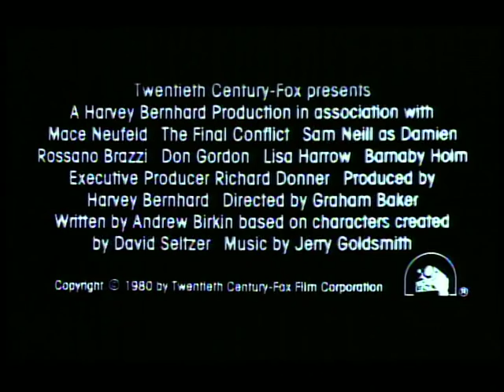Omen III: The Final Conflict (1981) Movie Trailer - Sam Neill, Rossano Brazzi & Don Gordon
Omen III: The Final Conflict (1981). The Antichrist prepares to fulfil biblical prophesy, murder the newly born infant Christ and take the Earth as his own. Stars: Sam Neill, Rossano Brazzi, Don Gordon, Lisa Harrow, Barnaby Holm & Mason Adams.  Directed by Graham Baker. Original Release date: March 20,1981